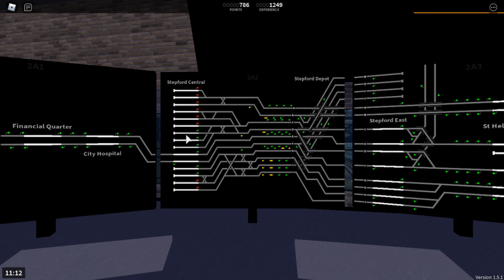Jobs you can apply for at stepford central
In this video, I will be showing you 8 jobs that you can apply for at Stepford central, Hope you enjoy.

Song                 High
Artist                JPB
AEI (on behalf of NCS); LatinAutor, ASCAP, BMI - Broadcast Music Inc., Featherstone Music (publishing), and 13 Music Rights Societies